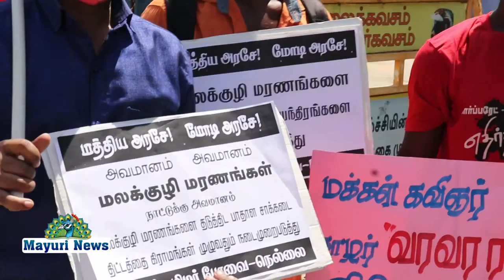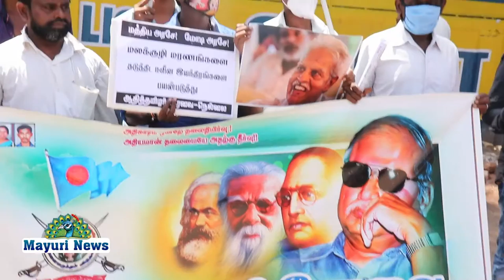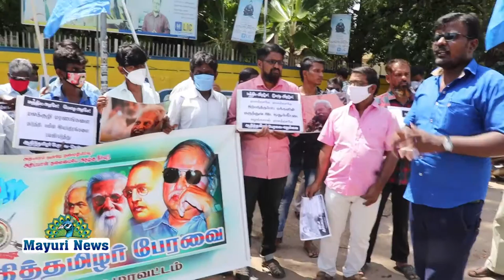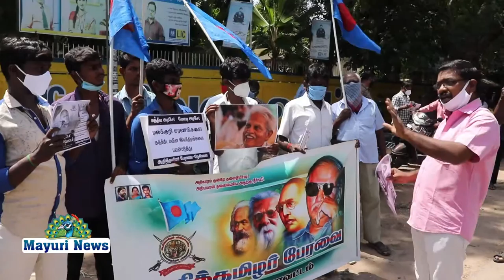ஆதி தமிழர் பேரவை சார்பில் நெல்லையில் ஆர்ப்பாட்டம் நடைபெற்றது